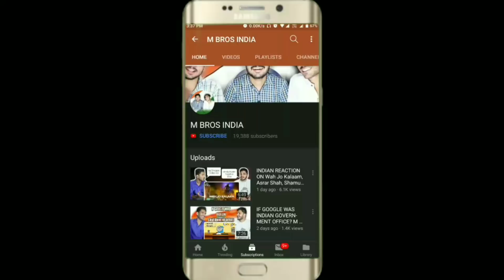Chote Bache Ka Ghussa Karne Ka Munfarid Andaz | INDIAN REACTION | M BROS INDIA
Music. Ly : @sahilmansuri713